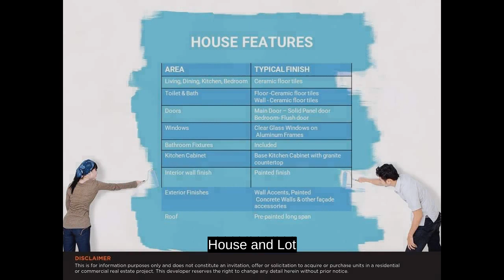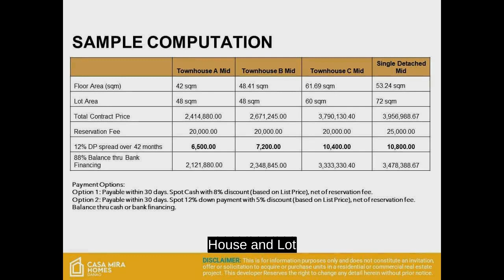House and Lot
House Type: Townhouse
Number of Bedrooms: 2
Number of Bathrooms: 2
Floor Area in sqm: 48 sqm.